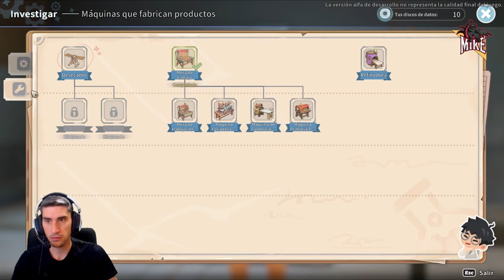DESBLOQUEAMOS Nivel 3 de RUINAS /// My Time at Sandrock #9